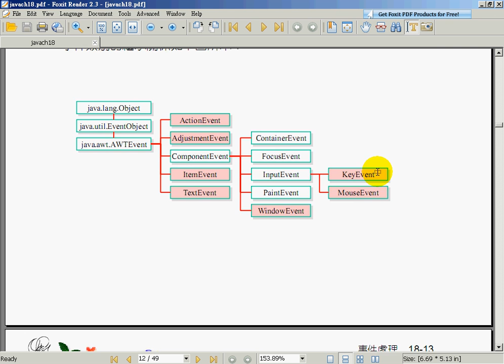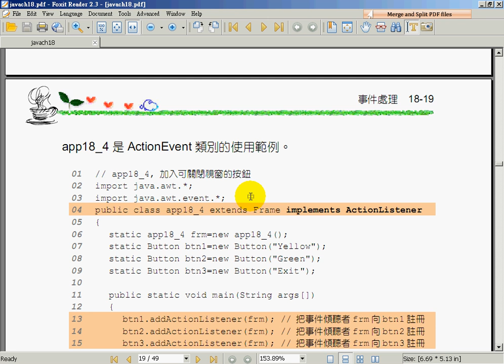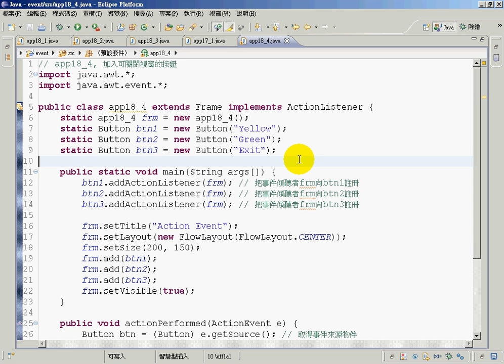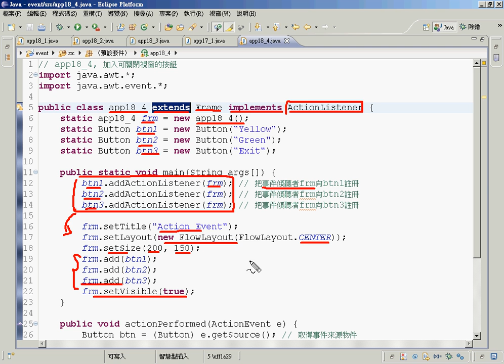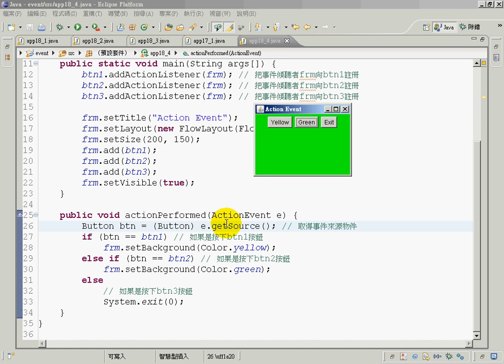03使用ActionEvent類別